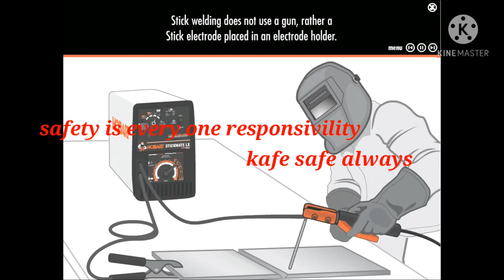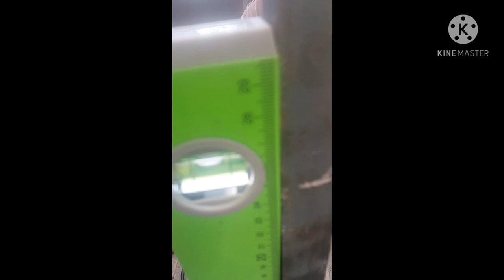PAANO GUMAWA NG DOG CAGE | HOW TO MAKE DOG CAGE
This video contains a tips, ideas, and basic knowledge on how to make a Dog Cage or Pit's Cage.